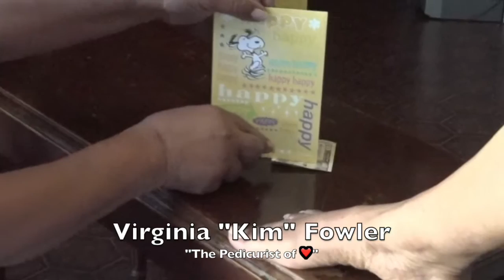Lisa Webb "Happy Sweet 16 Again!!!!" ( 📞 Calls) VideoWebb🎥